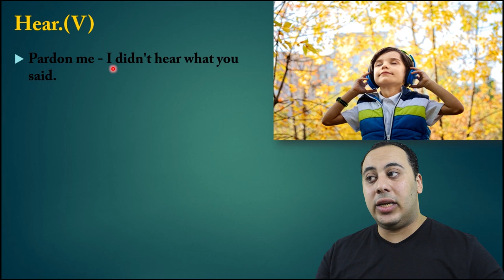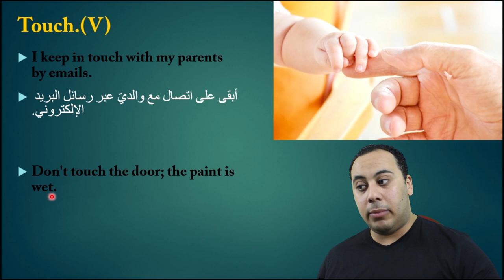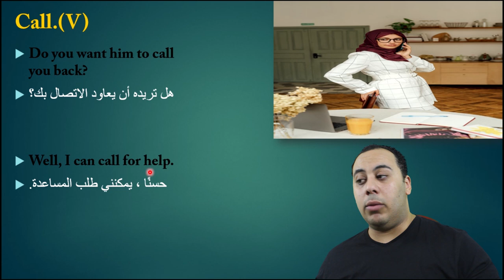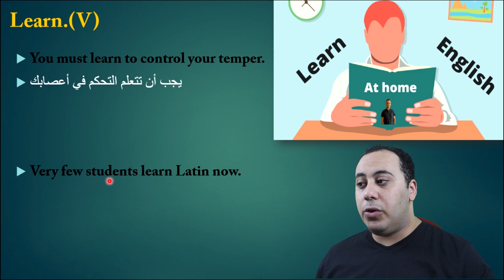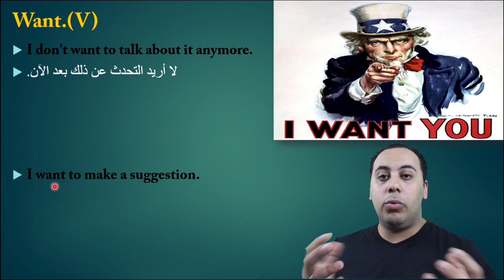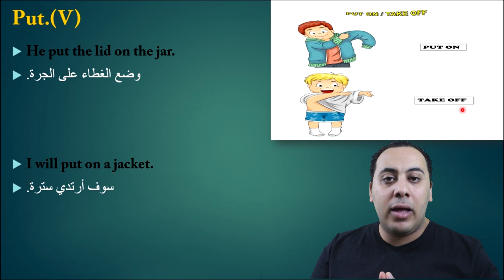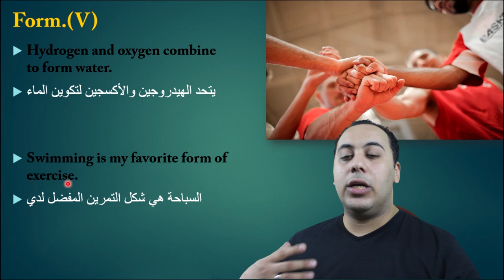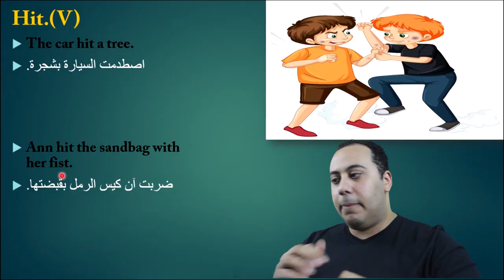الحلقه 27 من سلسلة تأسيس كلمات انجليزي للمبتدئين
طريقه سهله جدااا علشان تتعلم انجلش.
اتعلم اكتر من 500 كلمه فى اقل من شهر بس تديني من وقتك ربع ساعه يوميا.